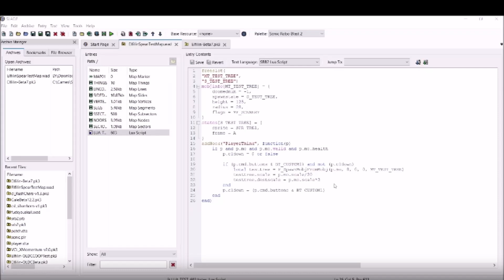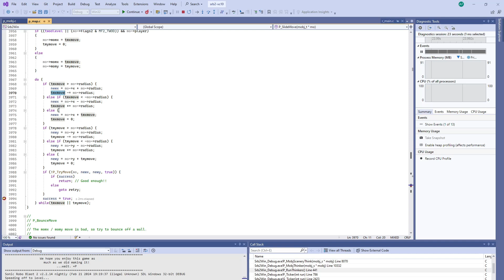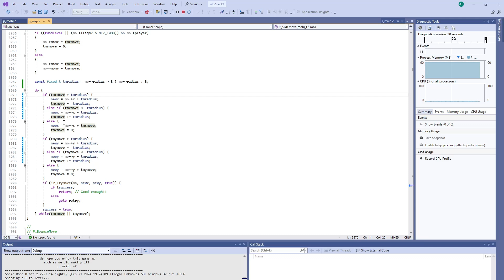FROZEN - Tiny objects lock up the game! - SRB2 Issue #947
Love might be an Open Door, but if a small object slides against it, P_TryMove might just not Let It Go...

This is part of a series of tutorial videos on fixing bugs in SRB2. Early on, several people were EXTREMELY patient with me (Cyan Helkaraxe, StroggOnMeth), and I would have killed for tutorial videos like these. Hope they help you on your learning journey!